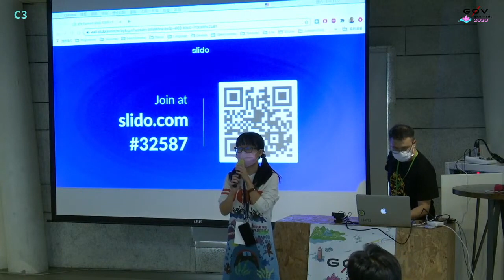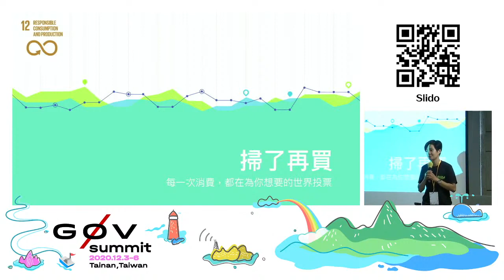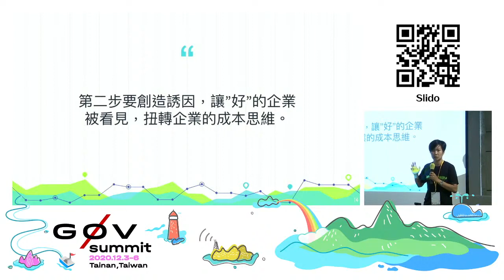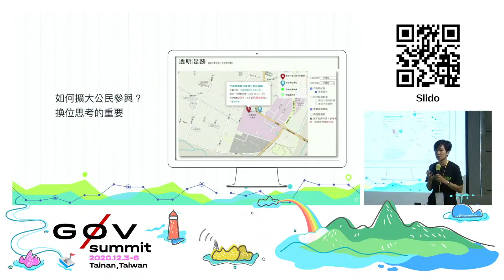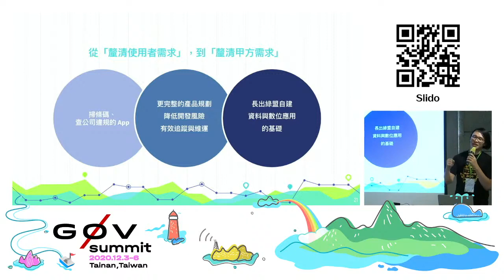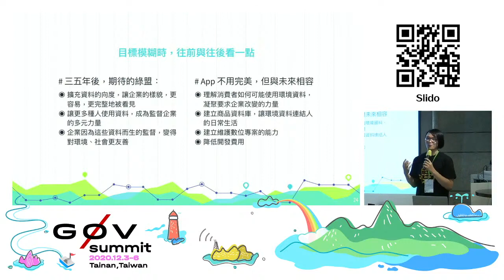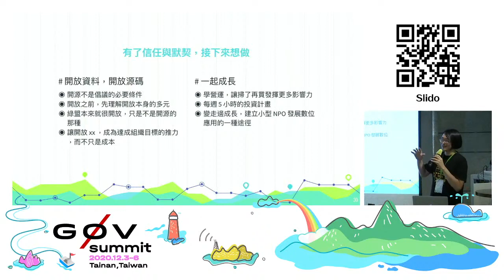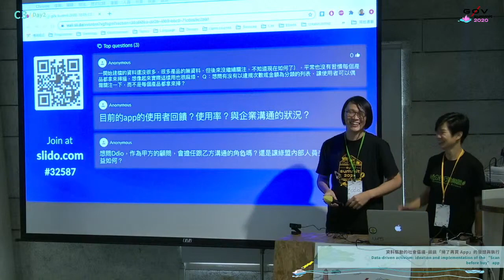資料驅動的社會倡議–談談「掃了再買 App」的發想與執行 | g0v summit 2020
議程名稱：資料驅動的社會倡議–談談「掃了再買 App」的發想與執行
Topic: Data-driven activism: ideation and implementation of the “Scan before buy” app